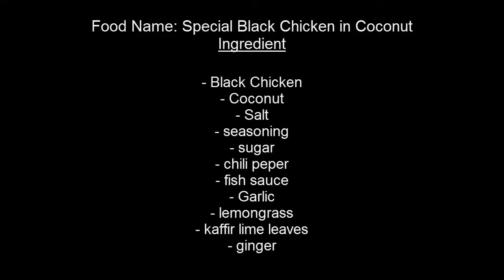✔️🍲🐓village food factory | country food in my village | traditional food in Cambodia # 9👈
today i have a food is call "Special Black Chicken in Coconut" !